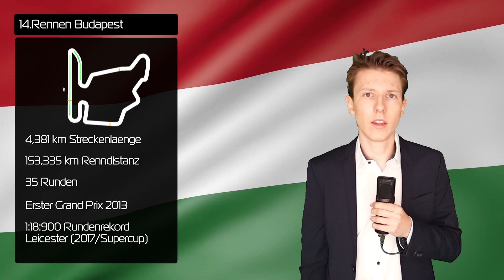FAHRERVORSTELLUNG SAISON 6 | F1 Bros League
Hier ist die Fahrervorstellung der Saison 6 der F1 Bros League mit Ton und in Farbe!

Mehr krasse Infos zu unserer PC-Liga findet ihr auf unserer

Wenn euch unser Konzept unterhält, dann teilt doch unsere Videos mit euren Freunden und werdet Teil der F1 Bros Gurkentruppe! ;) Über Kommentare und positive Bewertungen freuen wir uns immer riesig - so wie Binder, wenn seine Bestellung bei Gulaschheld.de rechtzeitig daheim ankommt.

Viel Gulasch :)